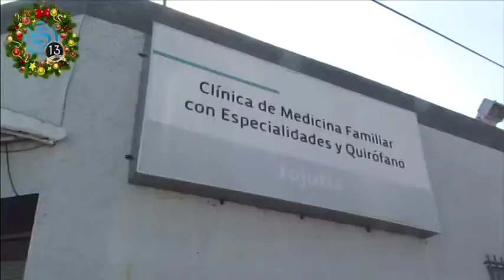Insuficiente, la infraestructura de la clínica del ISSSTE en Jojutla para atender la demanda